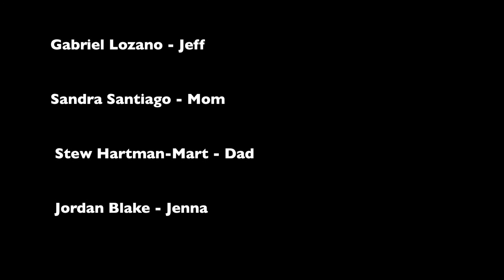I love you Hogwarts and all!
Do you love Harry Potter?